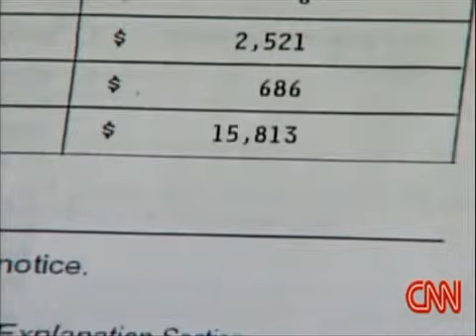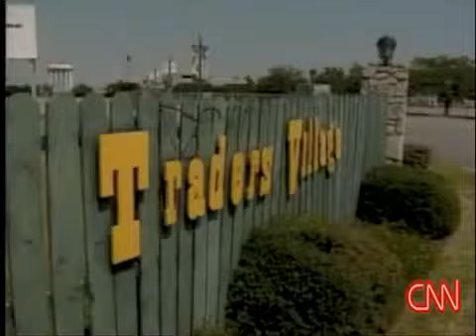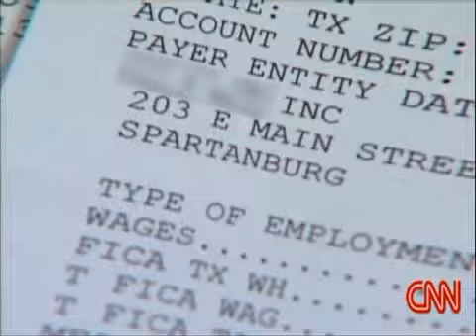SSN ID Theft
SSN identity theft are similar in many ways. Child ID theft incorporates SSN ID Theft. Child, SSN, credit card, medical and other types of identity theft are causing havoc with many in the US, Canada and the world. There is currently no commercially available protection or easy solution for medical ID theft. However, the results and loss of child, ssn and credit card theft can be greatly lessened by an effective ID theft protection service .

Want superior ID theft protection & restoration for a very reasonable price ? Click on ' Start your LegalShield Protection Today ' on the summary of services video

Want to sell their services  - on the web?
Want to sell these & other services with our effective system to companies and individuals ?